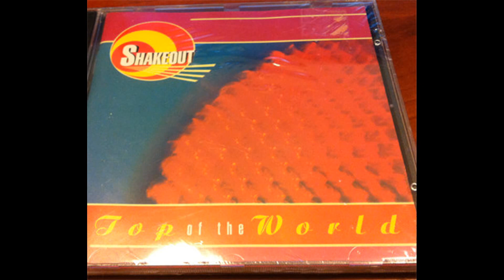Shakeout - Where The Sun Doesn't Shine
English Psychobilly
Taken from "Top Of The World" (1996)